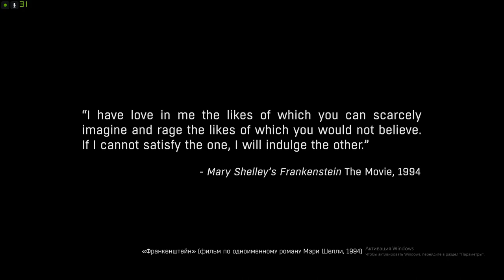Dying Light: The Following ► Дайн лайт №25 ► Начало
Игра имеет игровую локацию вдвое больше предыдущей локации Dying Light

Геймплей Dying Light: The Following похож к основному, где инфицированные являются медленными в дневное время, и становятся агрессивными и быстрыми в ночное время. Игроки могут использовать движения паркура, такие как восхождение уступами, подпрыгивание, скольжение, прыжки и зиплайн, перемещения между местами и убийство врагов. Одной из новых возможностей является управление багги. Игроки могут использовать его, чтобы быстро путешествовать по миру игры и скашивать врагов. Расширение имеет свое собственное отдельное дерево навыков и оружие, в том числе шипы, огнеметы, УФ-свет, электрические клетки и другие обновление, которое можно добавить в багги, для увеличения его боевых возможностей. Производительность и эффективность багги зависит от влияния некоторых факторов, например, силы её подвески, двигателя и тормозов. Игроки также могут выбирать одну из 40 различных форм окраски для своего автомобиля, и должны собирать топливо для того, чтобы их багги двигался.